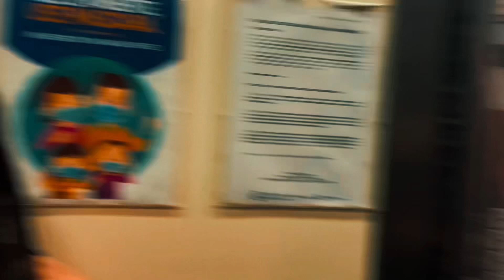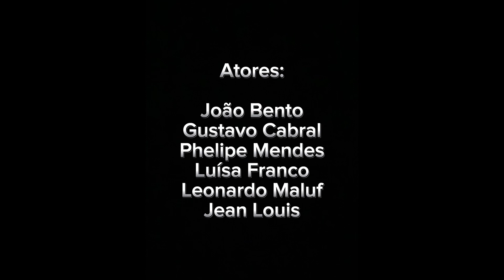Talaricagem | Curta Metragem - Português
Phelipe Mendes
Leonardo Maluf
João Bento
Gustavo Cabral
Luísa Franco